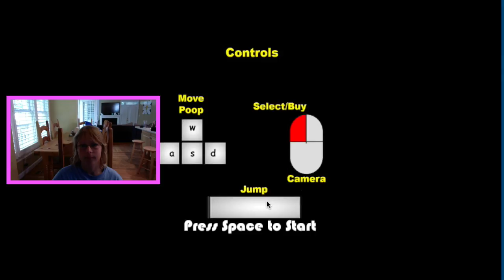the poop town!! | muddy heights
This video is about the poop town!! | muddy heights